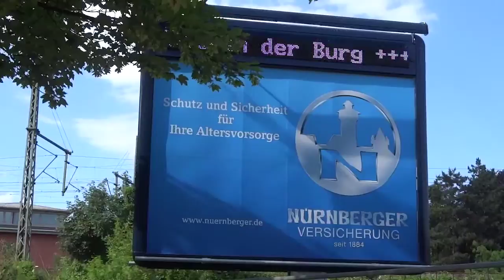The state insurance